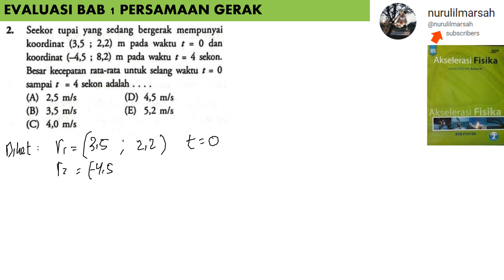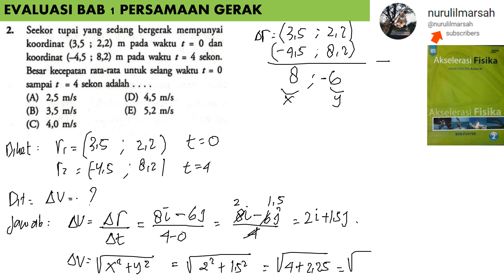BAB 1 PERSAMAAN GERAK no 2 buku akselerasasi fisika kelas 11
seekor tupai yang sedang bergerak mempunyai koordinat (3,5 ; 2,2) m pada waktu t = 0 dan koordinat (-4,5; 8,2) m pada waktu t = 4 sekon. besar kecepatan rata-rata untuk selang waktu t = 0 sampai t = 4 sekon adalah